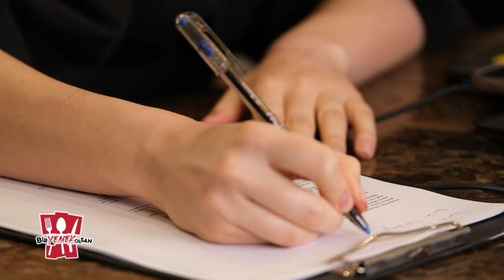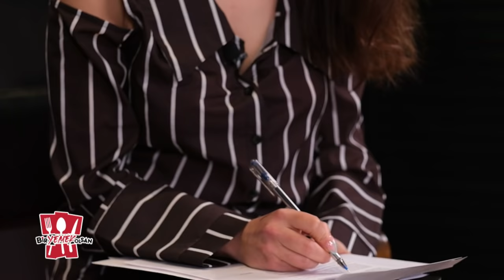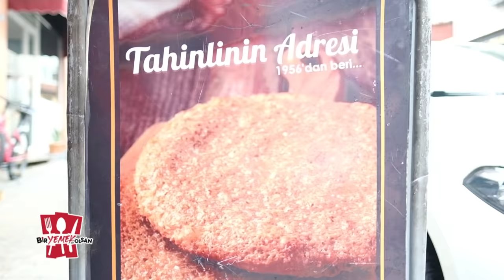Bir Yemek Olsan | Tuvana Türkay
@TUREVULUDAG'ın hazırlayıp sunduğu Bir Yemek Olsan, her cumartesi TV8 ekranlarında yayınlandıktan sonra uzun versiyonu ile YouTube kanalımızda yer almaya devam ediyor.

Türev Uludağ ve ekibi, 3. bölümün konuğu olan Tuvana Türkay bir yemek olsa hangi yemek olurdu sorusunun yanıtını arıyor. Her hafta farklı bir ilimize giden Türev Uludağ, bu hafta da Bursa'ya seyahat ederek coğrafi işaretli Kestane Şekeri'nin peşine düşüyor. 💚

Bakalım Tuvana Türkay bir yemek olsa hangisi olurdu? 😊